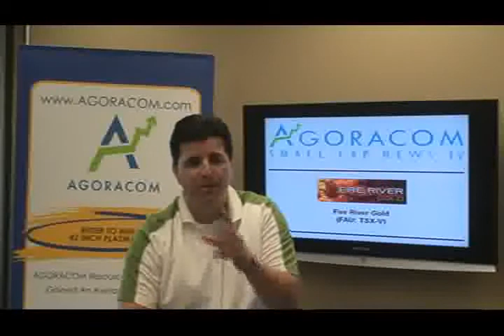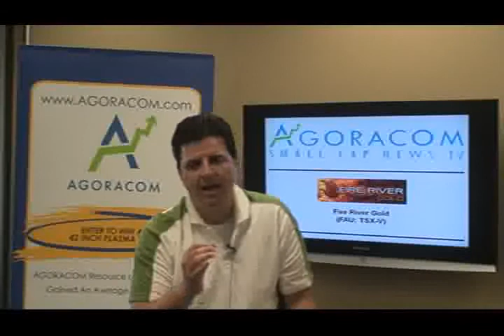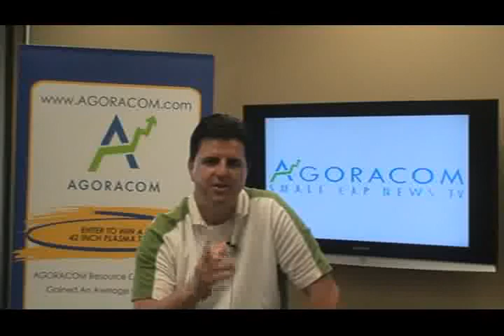AGORACOM Small-Cap Gold and Resources TV - June 18, 2010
Today's show features:

Fire River Gold - TSX-V:FAU   $0.56,